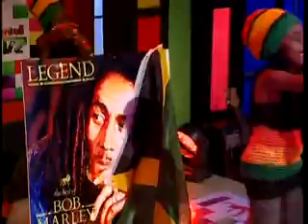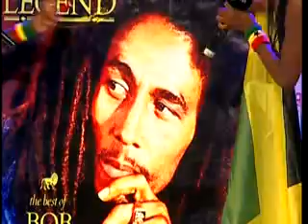Talented Kidz - Second Perfomance - 16/3/2014